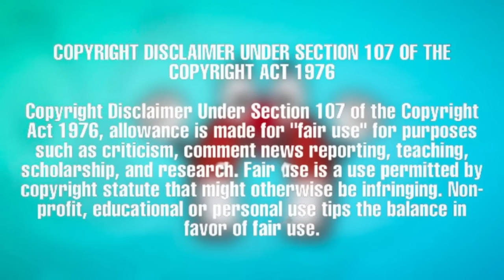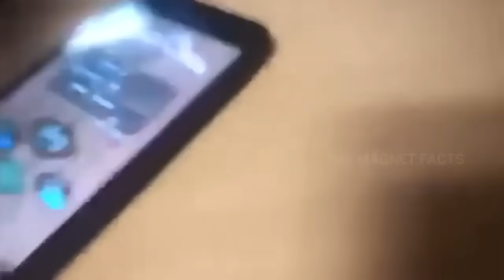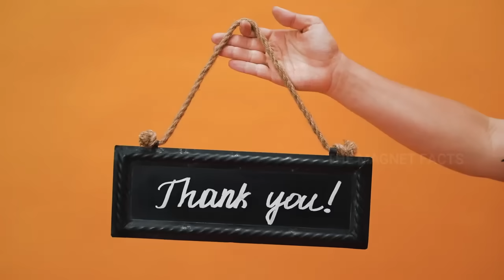Instant Karma Moments Caught on Camera in Tamil | The Magnet Facts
In This video, we are going to share some instant karma in Tamil. Hope you enjoyed.

Instant Karma Moments Caught on Camera in Tamil